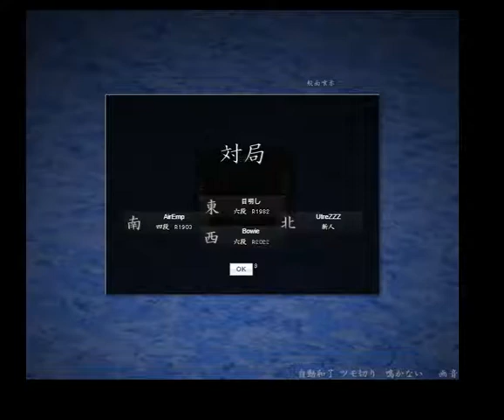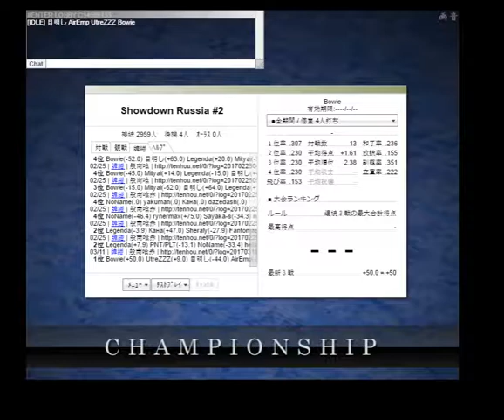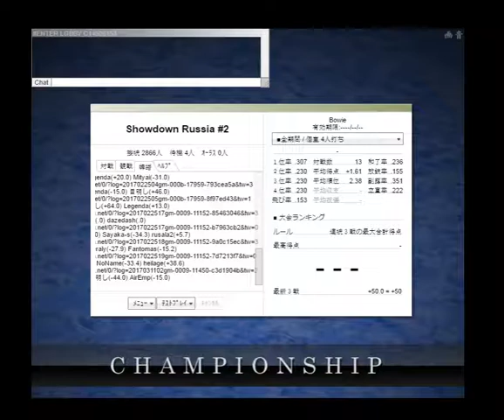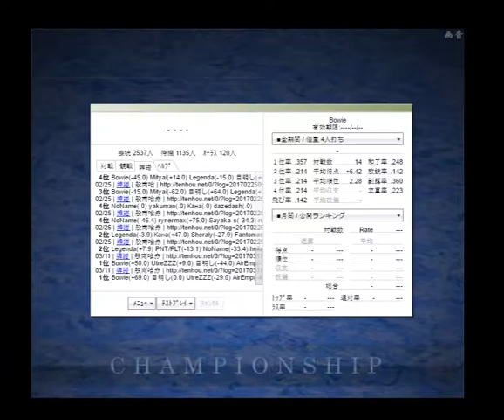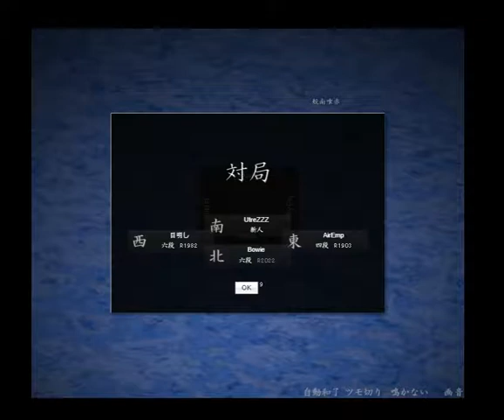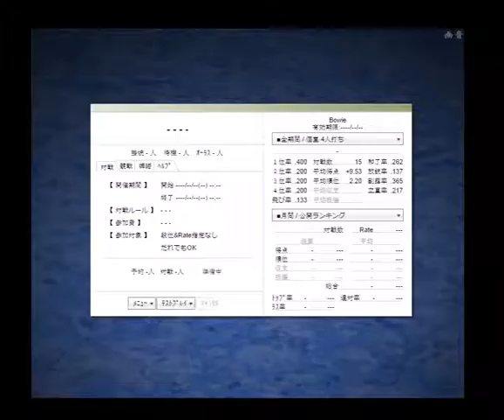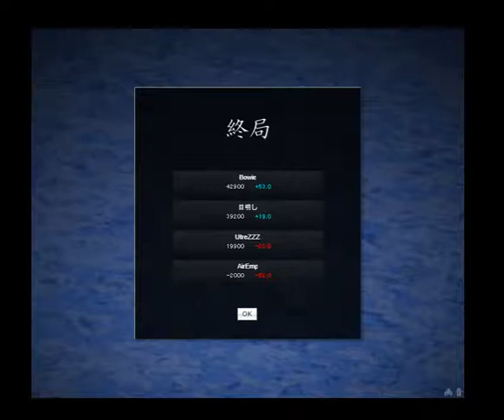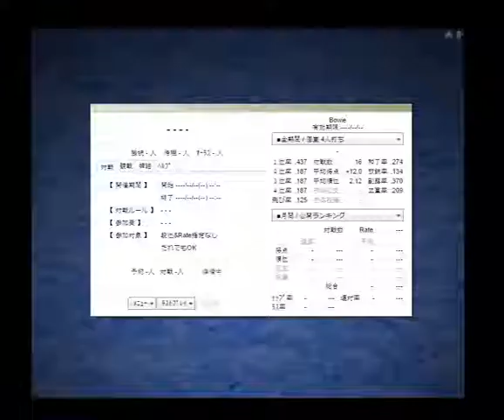Showdown #2 10.03.2017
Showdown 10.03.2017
Russian VIP players.
Red fives, no buttobi, 4 hanchans.